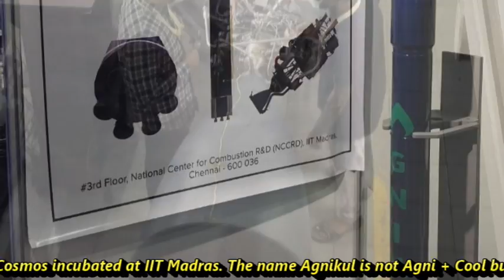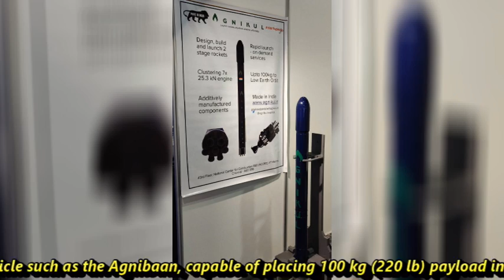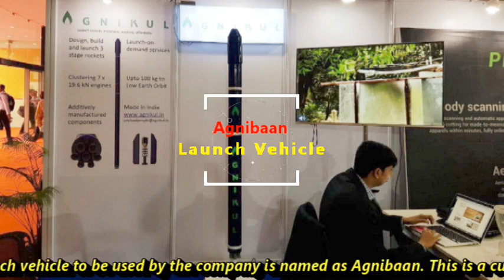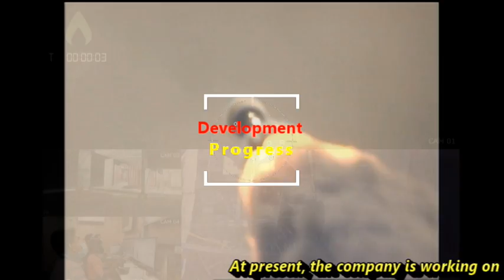Agnilet : world’s first fully 3D printed rocket engine by Agnikul Cosmos | Launch by 2022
Agnikul Cosmos
The space technology and exploration have huge potential. With the technological advancements there are massive travel opportunities in next decade.  Until last few years, ISRO was the only name that existed in this domain but in last few years many private firms and startup have started brewing. The number of startups in the space sector was just 1 in 2012 and has now increased to 47 in 2021. The two prominent names in this space are Skyroot Aerospace formed by former ISRO scientists and IIT alumni and Agnikul Cosmos incubated at IIT Madras. The name Agnikul is not Agni + Cool but derived from Sanskrit word Gurukul. Back in old days students used to go to Gurukul to learn. Similarly, Agnikul is a place to learn about fire and how to use them. Recently they have tweeted regarding the Agnibaan Launch Vehicle – another fascinating name which means a fire arrow, regarding which we will be discussing today.
Idea behind Agnikul Cosmos
The idea behind setting up Agnikul is to develop and launch its small-lift launch vehicle such as the Agnibaan, capable of placing 100 kg (220 lb) payload into a 700 km (430 mi) orbit. Basically, the company is targeting small/Micro/Nano satellites to lower earth orbits which has problems accessing space through conventional launch vehicles. Just like Ola Share or bus service, the company’s idea is to provide the shared launch services to the small satellites reducing the cost and long wait time to launch. The launch vehicle to be used by the company is named as Agnibaan. This is a customizable vehicle depending on the requirement. The rocket has overall length of 18m and diameter of 1.3m. It can lift 100kg of payload to an altitude of 700km Lower Earth Orbit(LEO). The total lift off mass of the vehicle is 14000kg.
3-D printed Engine
The biggest achievement of Agnikul Cosmos has been the testing of their 3-D printed engine and it became the world’s first company to achieve this in early 2021. They have developed a 3-D printed semi-cryogenic rocket engine called Agnilet. This entire engine is just one piece of hardware from start to finish and has zero assembled part. Typically an engine has more than 100 parts built and assembled separately. If you look at the main sub-parts of engine they are fuel injectors, ignitors and cooling channels. Agnilet’s single piece of hardware combines all these three components into one. Therefore, the company does not have to spend days on the complex assembly of parts and the entire setup ready in less than 4 days. This also increases reliability of the engine as there are no assembled components. On 3rd Dec 2020, Department of Space entered into a Non Disclosure Agreement (NDA) with Agnikul Cosmos. The agreement is the first one of its kind, the Department has signed after the establishment of IN-SPACe, the authorization and regulatory body under DOS for enabling private players to undertake space activities in India. Under the NDA, the company will be enabled for accessing the facilities and technical expertise available in ISRO centers to proceed with their launch vehicle development program. Working at ISRO facilities has given the company invaluable guidance & expertise besides accelerating their time to get the product flight ready.
Development progress
At present, the company is working on testing and integration of various subsystems of Agnibaan. They have successfully designed, realised and qualified their engines. They have also successfully fabricated all propulsion subsystems such as pumps and motors and are actively placing orders for many of the large components of the vehicle such as tanks and structural subsystems. The company is planning for first commercial launch in 2022.